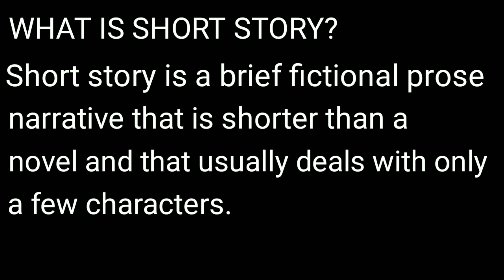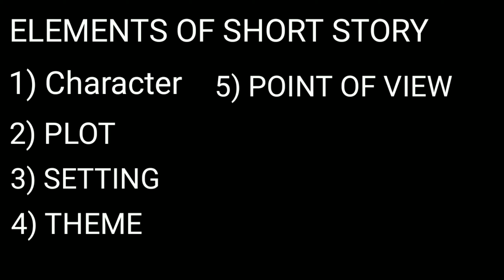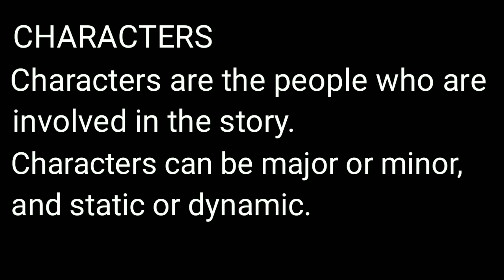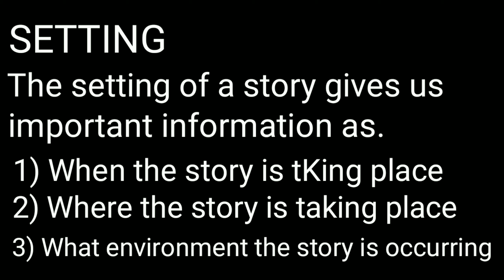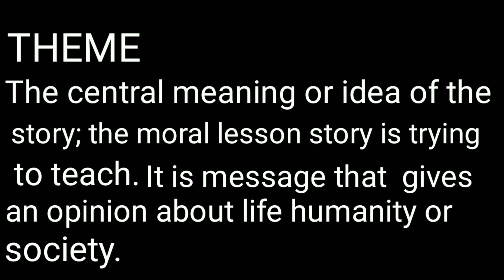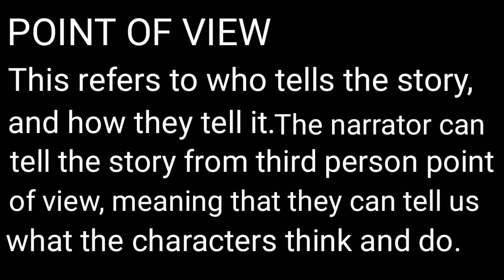What is short story urdo hindi|| what are the elements of short story|| to the point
in this video I will tell you that what is short story what are it's elements.